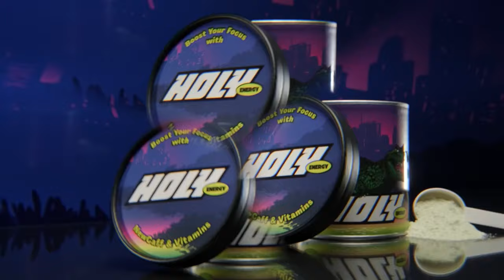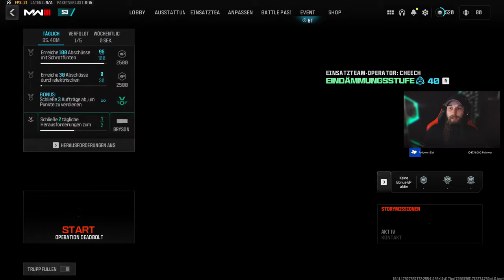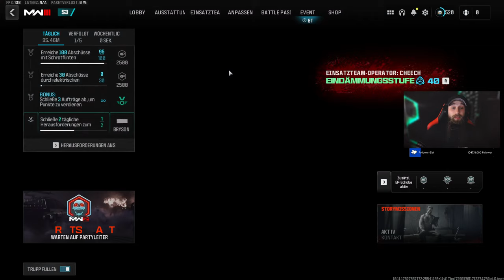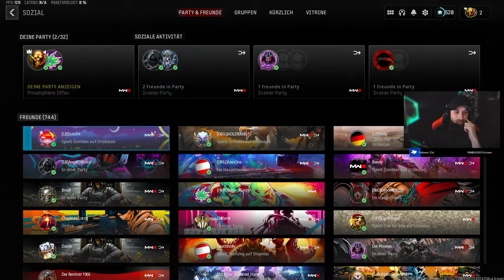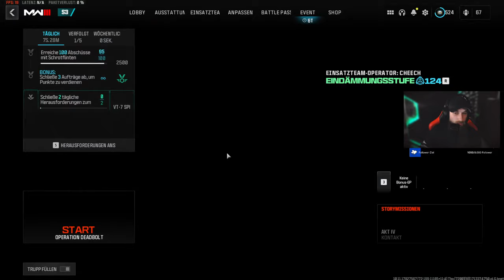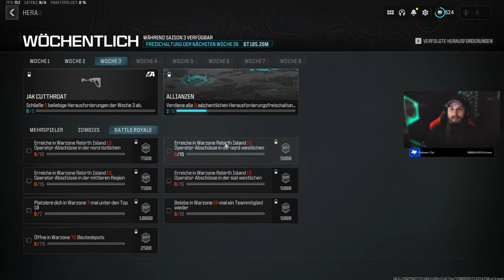MW3 Zombies - Diese OP WAFFE solltest DU NUTZEN!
DU SUCHST EINE COMMUNITY BZW. EINEN CLAN? JOIN AUF UNSEREN DISCORD SERVER!
Sollten die Links nicht funktionieren, dann versuch unseren Discord zu finden: LB Community

*Hilf mir meinen Gamingroom zu vervollständigen:*

*Gerne kannst du mir Dinge außerhalb der Wunschliste zusenden*
Sende es einfach an:
Long Beard Sports & Gaming
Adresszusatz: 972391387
Straße: DHL Postfiliale Nr. 535
59394 Nordkirchen